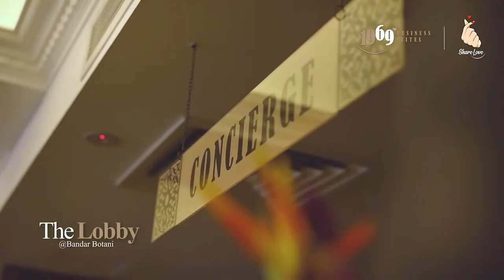Introduction of 1969 Business Suites Hotel